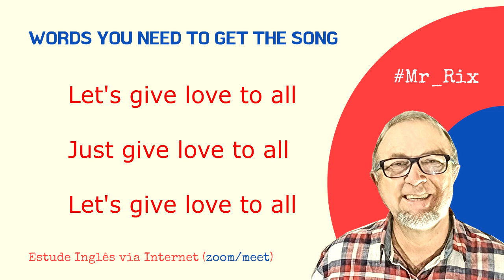Aprenda Inglês - Creed - Lullaby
Lean English with music
Here an enchanting tune to help you learn more.